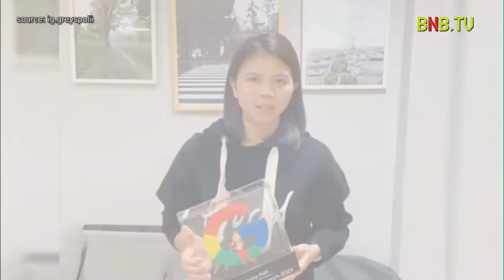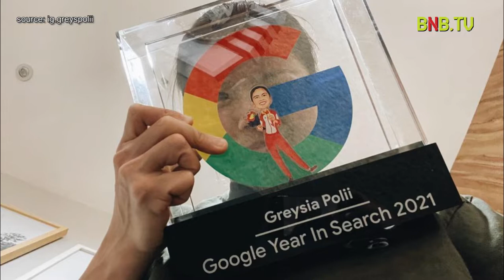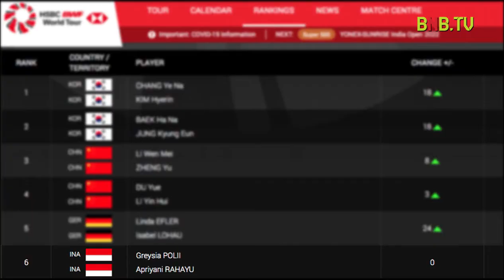GREYSIA POLII DAPAT PENGHARGAAN GOOGLE YEAR IN SEARCH 2021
Salam olahraga sahabat BNB TV

Greysia Polii telah dinobatkan sebagai salah satu atlet yang menjadi penelusuran trending oleh Google tahun ini. Sosok Greysia menjadi pebulutangkis yang sering dicari pada layanan pencarian Google sepanjang tahun 2021.

Akun resmi Google mempublikasikan kabar tersebut pada hari Rabu 8 Desember 2021. Kabar tersebut dipublikasikan lewat unggahan story Instagram Google, lantas diunggah ulang oleh Greysia lewat akun Instagramnya tepat pada hari yang sama.

Selain menjadi trending Google, Greysia juga telah diapresiasi sebagai Atlet Terbaik oleh Komite Olahraga Nasional Indonesia (KONI) usai meraih kejayaan di Olimpiade. Dia juga menjadi atlet terfavorit pada 2014, atlet ganda putri terfavorit bersama Apriyani pada 2018, hingga Pair of The Year bersama Apriyani oleh BWF pada 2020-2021.

Sukses terus Greysia Polii